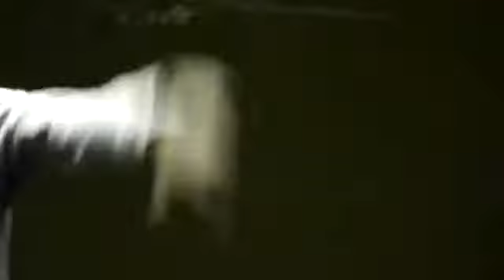Mufasa Performance 2018 In Omaruru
FezzyCute,EsteeKid,Feauturick